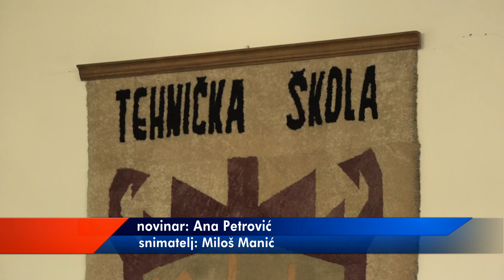TEHNIČKA ŠKOLA PIROT OBELEŽILA SVOJ DAN